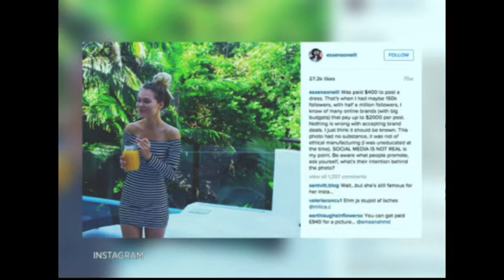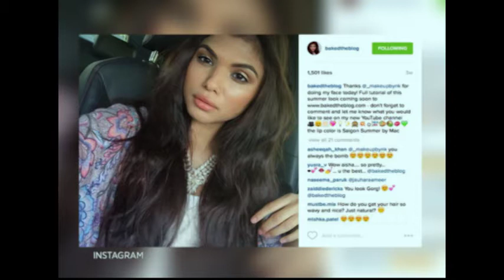Blogger releases video about social media pressures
Australian instagram model Essena O’Neill recently deleted all her social media accounts and replaced her isntagram handle as ‘social media isn’t real’. She released an emotional video describing how ‘social media is an illusion’. With over half a million followers, she realised the numbers left her even more lonely and she craved more followers to feel good, and became sad and depressed.